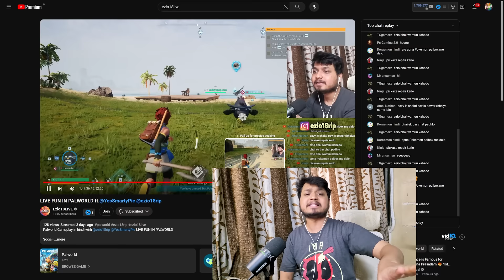CRAZY POKEMON GAME LIKE MINECRAFT - Palworld Gamplay (Hindi) #1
Minecraft + Pokemon with Guns is Crazy Fun - Palworld Gameplay in Hindi Part 1
Palworld is Survival game Like Minecraft and Ark with twist of Pokémon with Guns with Zelda fun map in crazy fun in Himlands palworld